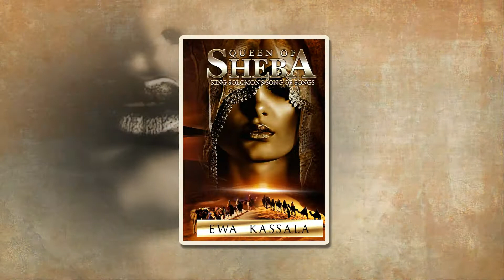Ewa Kassala's Queen of Sheba - Full Trailer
Watch the trailer of Ewa Kassala's upcoming book about King Solomon and the Queen of Sheba, the first title in the author's biblical trilogy.
If you liked the first three books about the powerful female rulers of ancient Egypt - the cunning Cleopatra, the wise Nefertiti and the fierce Hatshepsut, the forthcoming series is for you!

Available through Royal Hawaiian Press in premium bookstores.